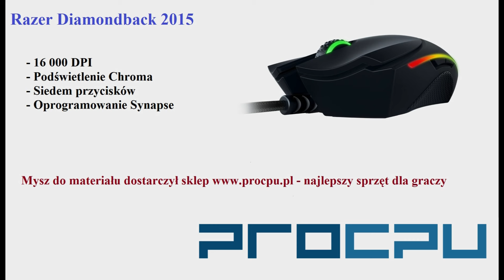Unboxing Razer Diamondback - mysz 16 000 DPI!